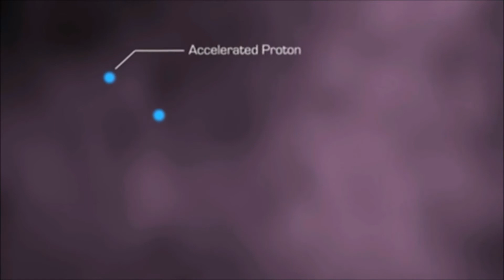Don't Panic Truth About 2012 Solar Storms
SOHO's View of Jan. 27, 2012 CME
The Solar and Heliospheric Observatory (SOHO) captured this video of a coronal mass ejection (CME) that blasted off the sun on January 27, 2012. Credit: SOHO/ESA
The Truth About 2012: Solar Storms
Should we be concerned about solar storms in 2012? Heliophysicist Alex Young from NASA Goddard Space Flight Center sorts out truth from fiction !
A 360 Degree View of an X-class Flare and A CME
The sun sent out two different kinds of solar activity on November 3, 2011 in different directions: an X.19 solar flare and a particularly bright coronal mass ejection (CME). This video has been slowed and loops 3 times. i cut it also its the sun with a black spot at the end of the video i did a slow mo also.
At the end of the day, if it happen's then there'e nothing we can do Anyway !
Just get on with your life as normal , these's Nibru planet X  lol
Come on guys - girls , Dont get sucked into these internet Hoax's !